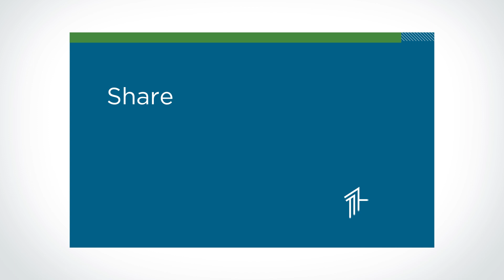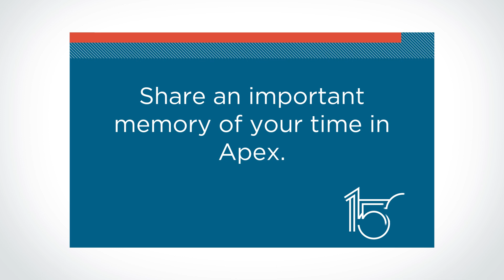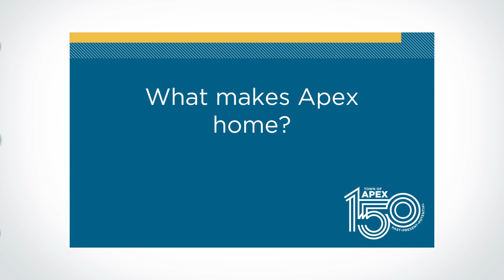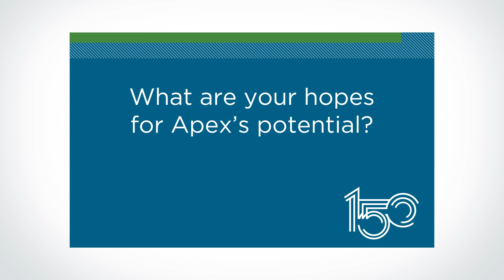James Powell: Apex 150th Story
The 'What Makes Apex Home' video series was created in celebration of the town's 150th anniversary of incorporation. Participants were asked to reflect on a favorite or important memory of Apex, share what makes Apex feel like home, and forecast their hopes for our town's future.